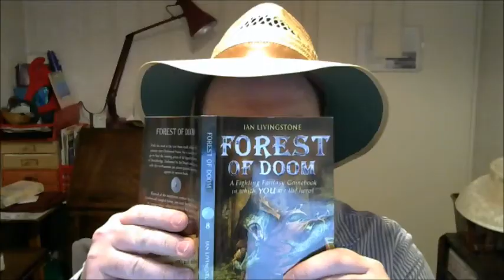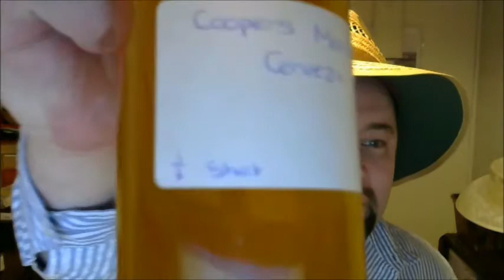Home Brew Wednesday 115